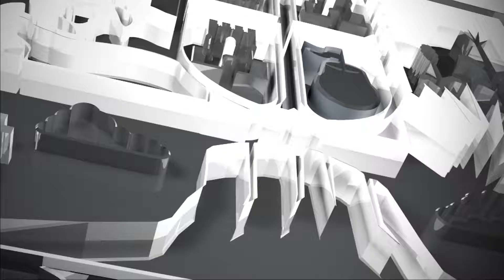Club música y danza tamaulipeca